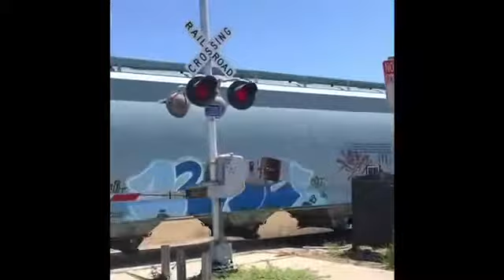25 subscribers special